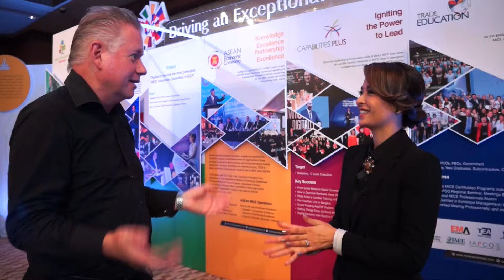TICA meets Hunny Narula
TICA meets Cholaphansa "Hunny" Narula, MC and television host. Khun Hunny did a fantastic job emceeing TCEB's ThailandMICEForum2017 and we were lucky to have a chat with her.